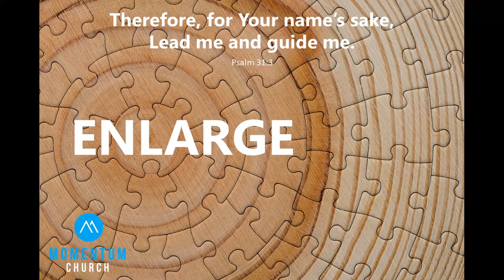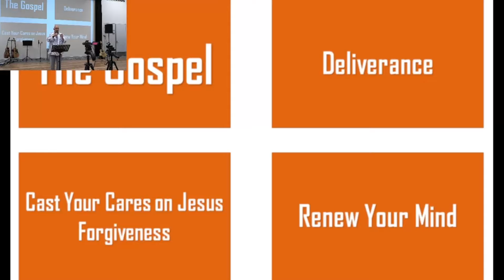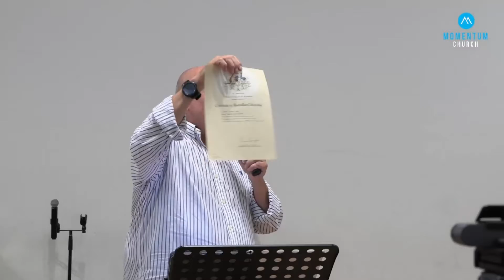Ps Harry de Vries - "What's In A Name"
In Genesis Chapter 17 we have the story of Abram and how God changed his name to Abraham. When God changed his name Abraham changed his confession and his perspective holding fast to the faithfulness of God's promises.